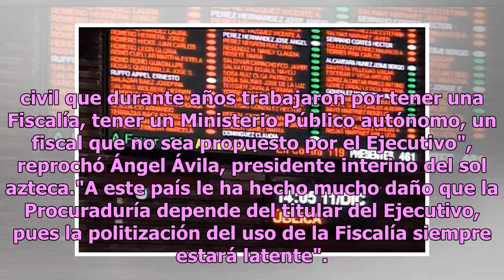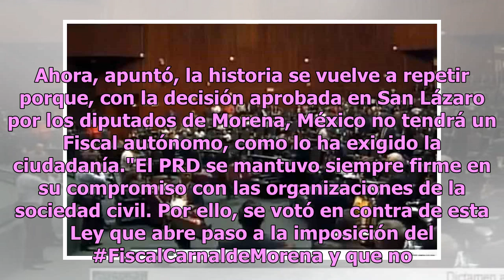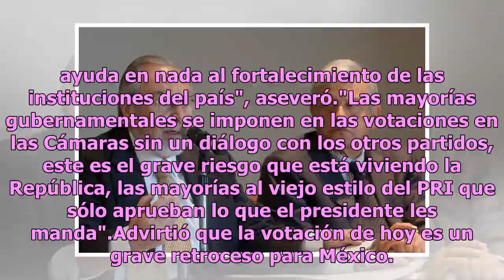PRD acusa a AMLO de imponer 'fiscal carnal'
Ciudad de México.- La dirigencia nacional del PRD acusó al presidente Andrés Manuel López Obrador de traicionar las demandas de la sociedad civil e imponer un "fiscal carnal" luego que hoy la Cámara de Diputados aprobó en lo general el dictamen de la Ley Orgánica de la Fiscalía General."El president...